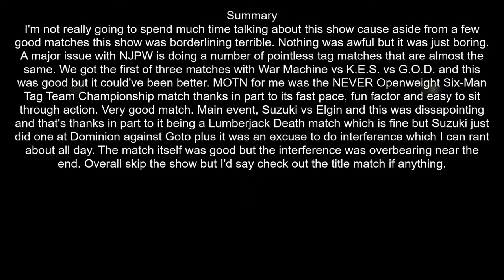NJPW Destruction in Fukushima 2017 Review